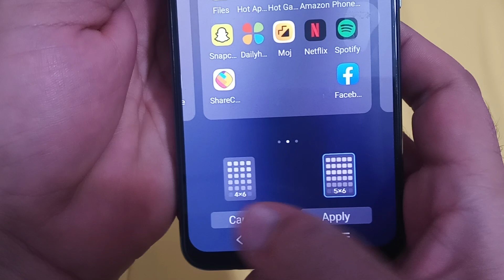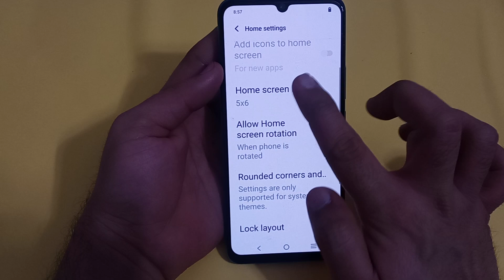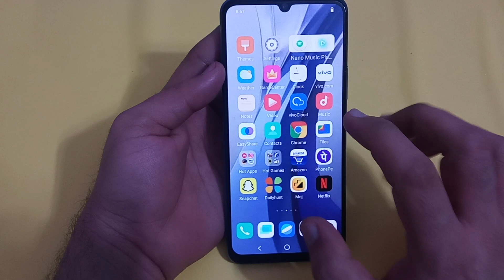IQOO z7 mein home screen layout use Karen, how to use home screen layout in IQOO z7